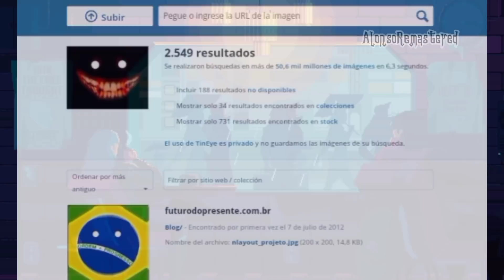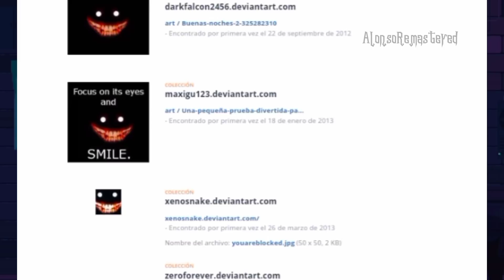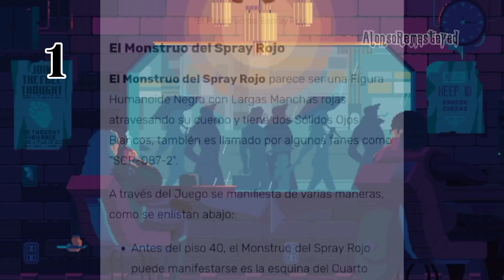¿DE DONDE VIENE LA IMAGEN DE ESTA SONRISA?